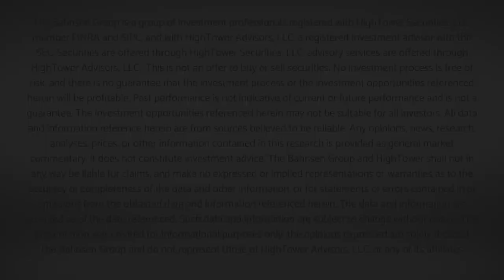Dividend Cafe - Behaving Thyself